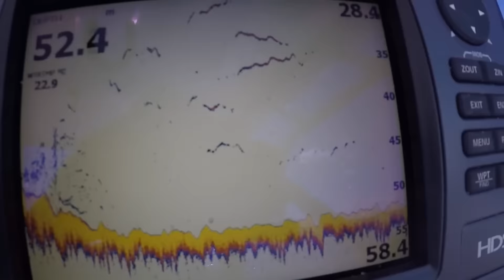Offshore Fishing Fraser 2016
Another epic week of fishing out of Orchid Beach, Fraser island.